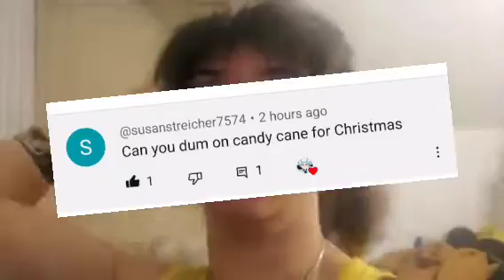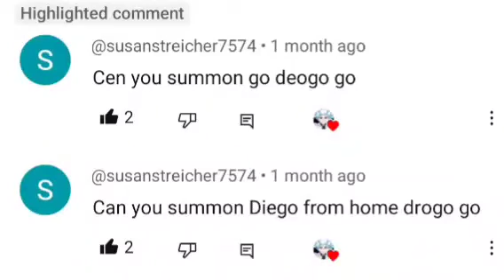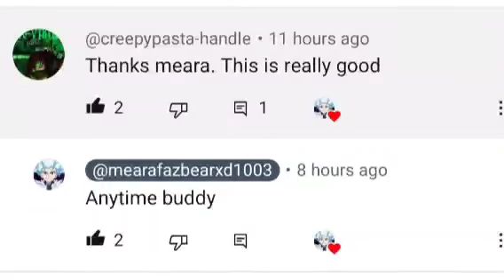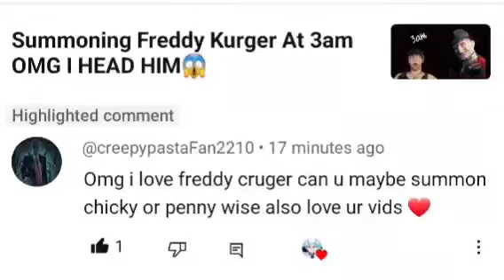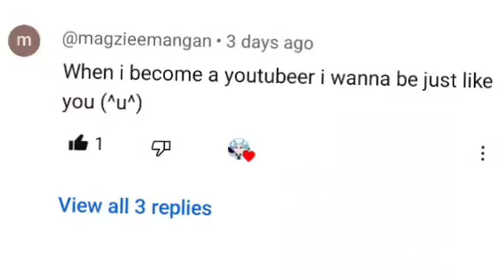Summoning Candy_cane At 1am OMG SHE HEAR!😱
Shout-Out to our subscriber who wants me to do this challenge pls follow him right hear.

Shout-Outs to our subscriber's who won all Shout-Outs pls follow them hear.

Shout-Out to new subscriber's who r hear follow them right here.

Well be calling them tonight

call. 📞📞
Set ur alarm for 5 or 10 minutes before 1am put cold water on ur face to help u wake up lock all Door's and window's turn off all light's go in ur bedroom close the door and lock it next sit on ur bed and give it a call 10x then 10x more in order to have them answer more then once they answer the phone well glitch and u might see there ghost next after they hang up. If u hear knocking Don't open the door you can't open the door no matter what you'll see his ghost appare turn of on the light's the light's then the challenge is complete.

Okay wish me luck hear we go...

OMG I CAN'T BELIEVE THAT WE SUMMONED HER IT WAS INSANE SHE WAS SAYING TO DO SURGERY ON ME ON MY BED OH NO NO NO FOR ME. I told her u do u IL be do me and u can do surgery on any of ur enemy u see and u know on ur path.

I turn on the light then we hear flashing lights and vanishing sound's wow just wow okay I see this appear on my bed candy and a note left from candy and the other's saying merry Christmas to me wow okay it's 2am we made it yes.

P.S Enjoy the song at the end the link to watch it Fully is Right Hear...